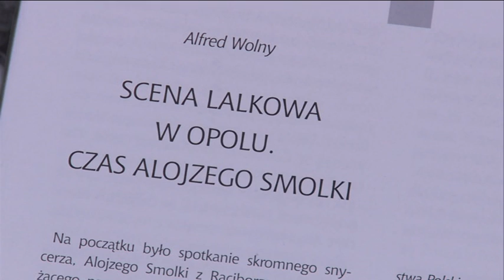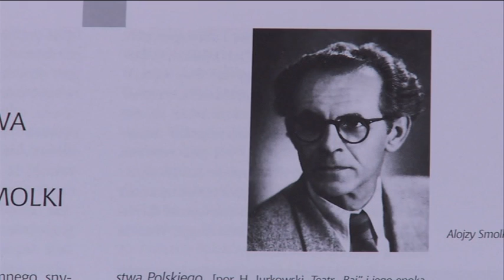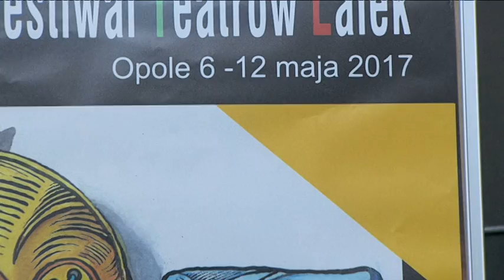Wieść niesie Opole ma 800-lecie #9 "Opolski Teatr Lalki i Aktora"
Opolski Teatr Lalki i Aktora to jeden z najstarszych polskich teatrów lalek. W 1937 roku założył go Alojzy Smolka.

Człowiek wyjątkowy. A jakie dokładnie były jego zasługi oraz dlaczego warto odwiedzić teatr w najbliższych dniach - odpowiedź w felietonie.